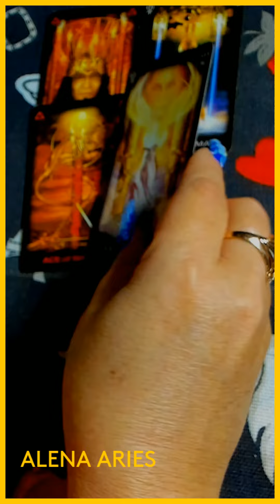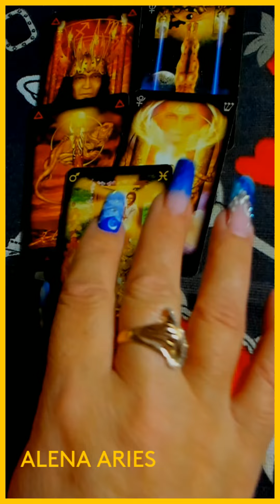ЧТО СТОИТ ЗА ПОРОГОМ? К ЧЕМУ ГОТОВИТСЯ??? таро гадание/на любовь/на будущее/новые